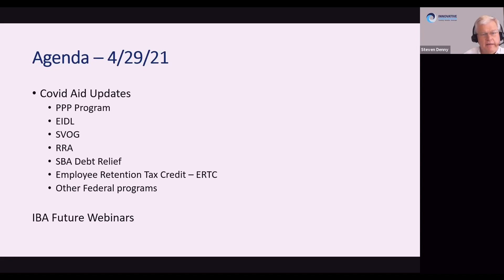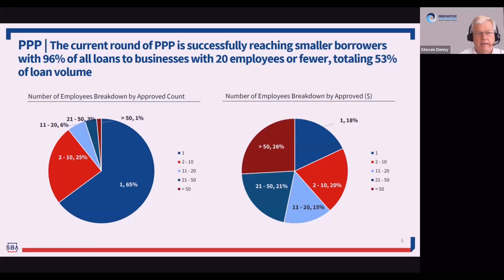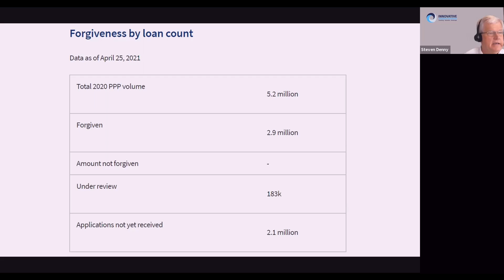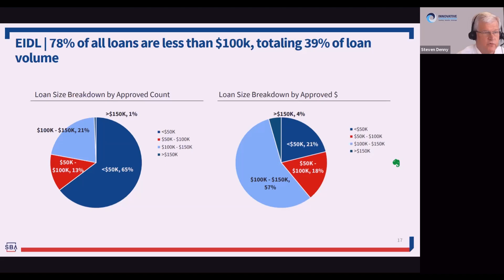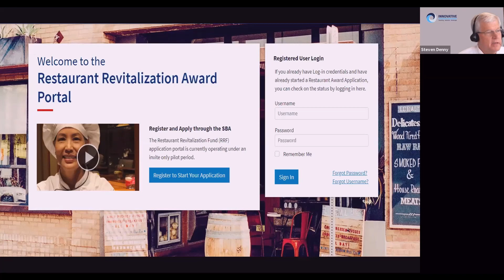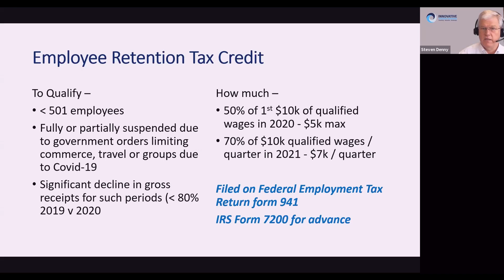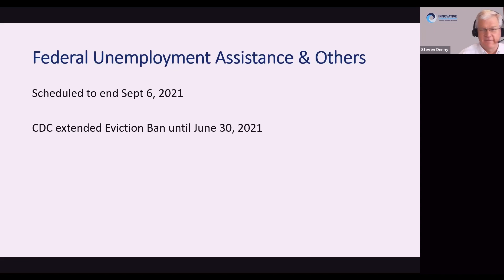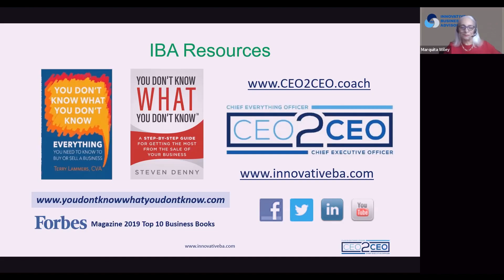4 29 21 IBA Webinar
We are seasoned professionals with decades of entrepreneurial and corporate experience and the passion for taking businesses—between wall street and main street—to heights they never imagined.  If you are a business owner and technical expert in your field, but lack the resources and knowledge that larger organizations take for granted, we can help.  Our valuation tools, business advisory consultations and training are designed to help you so that you can spend time doing the things you love.